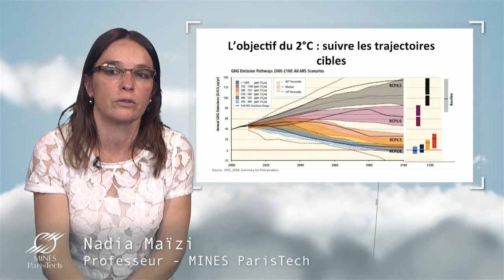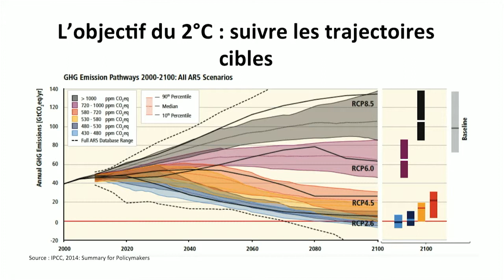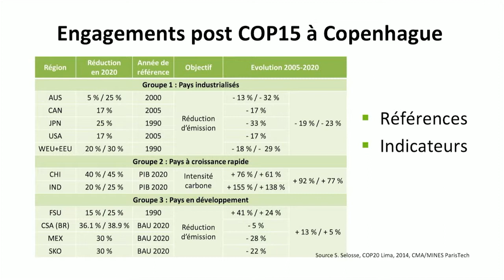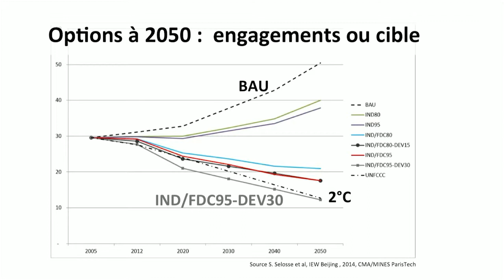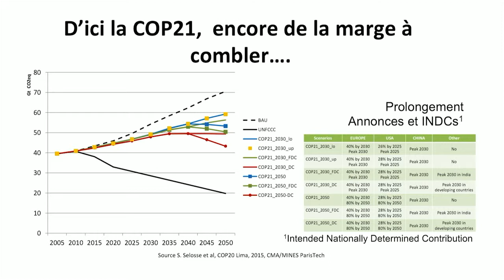Establecer compromisos compatibles con el objetivo de 2°C